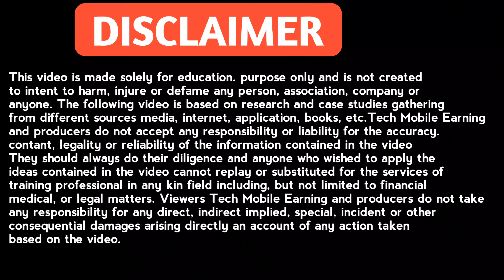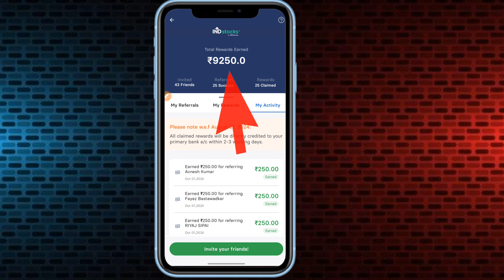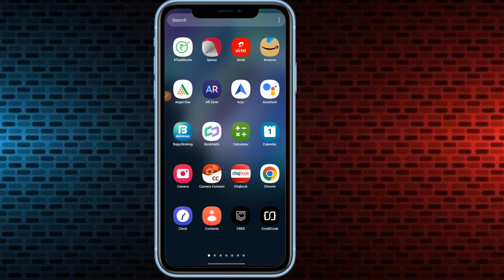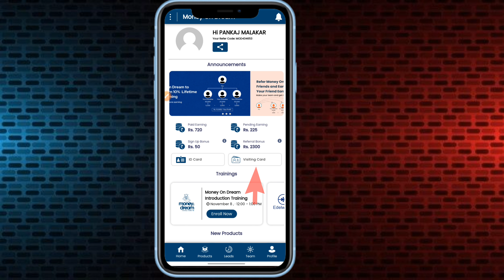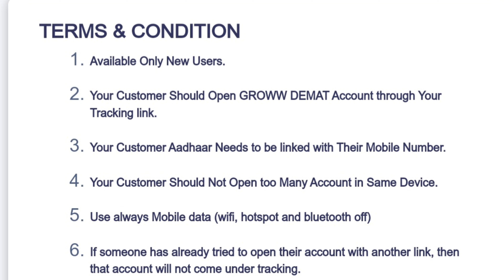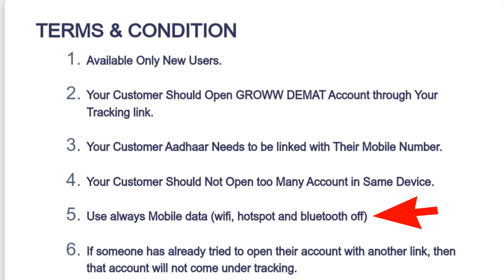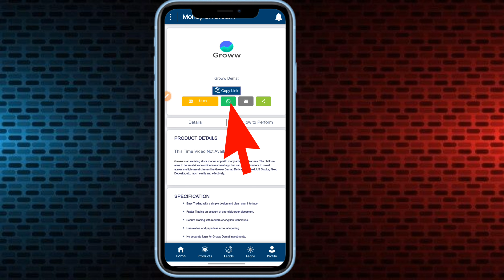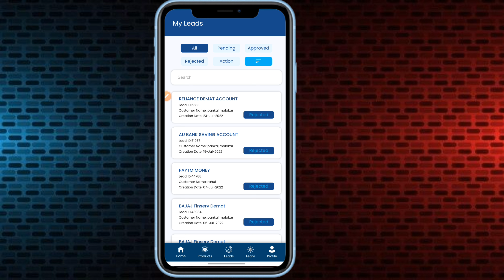Groww Refer And Earn 🤑 | Groww App Se Paise Kaise Kamaye 2024 💸 | Groww Refer And Earn New Update 🤩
PURPOSE only.